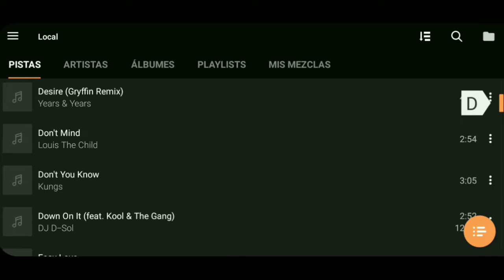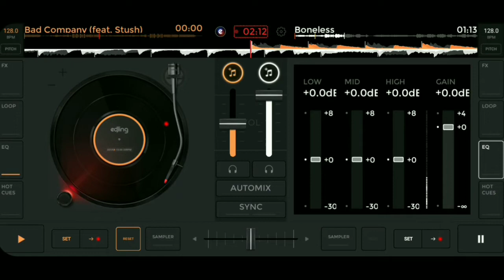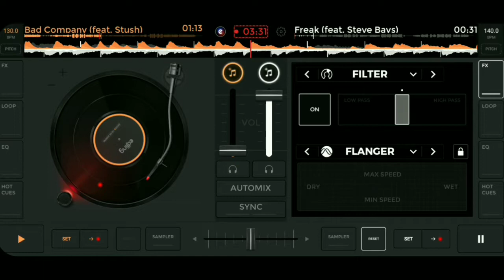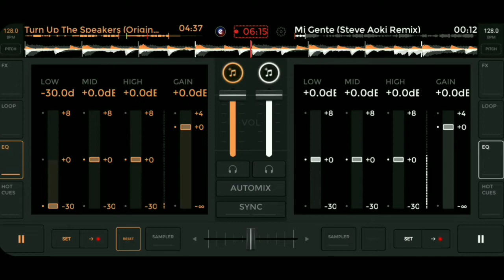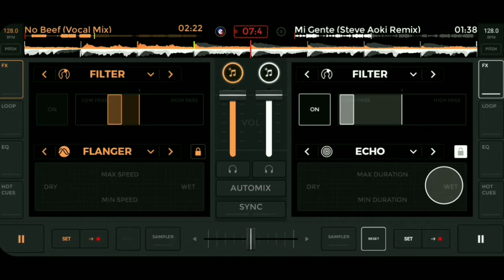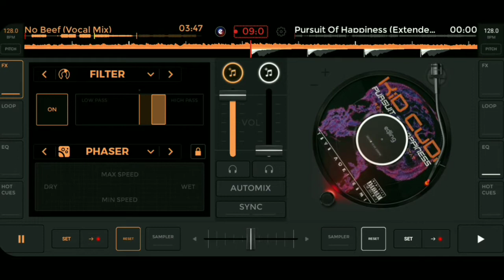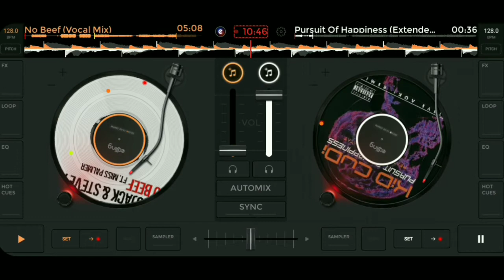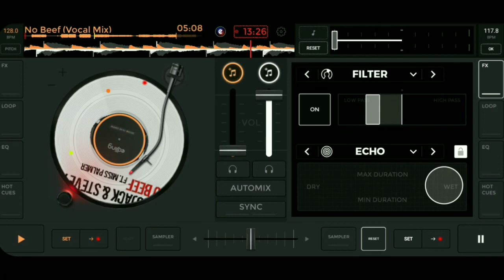Edjing Mix | Steve Aoki vs Afrojack